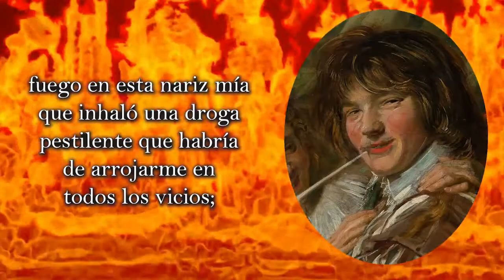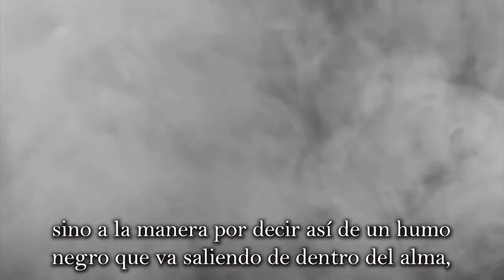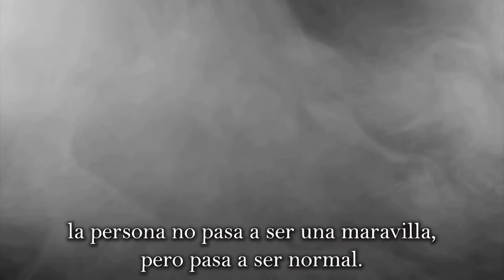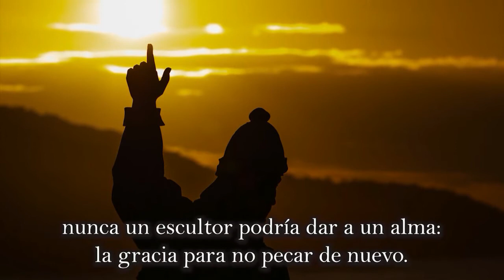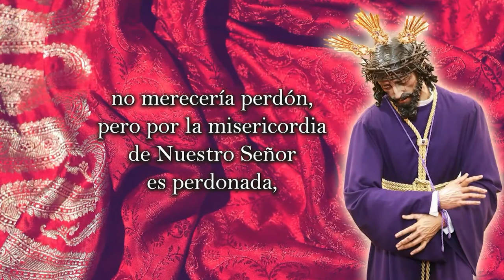Consejos de Padre, Palabras de Fundador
Dr. Plinio
Arrepiéntete al menos por temor...